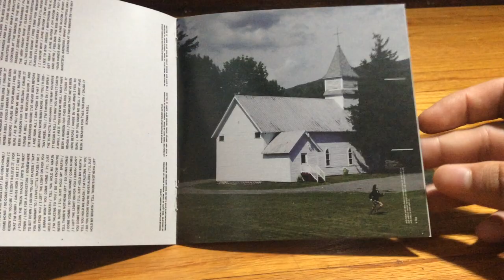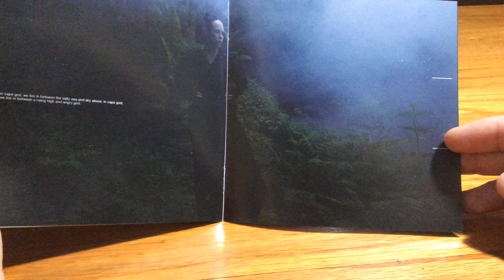Allie X Cape God (unboxing) by WalterJames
ALBUM CD UNBOXING